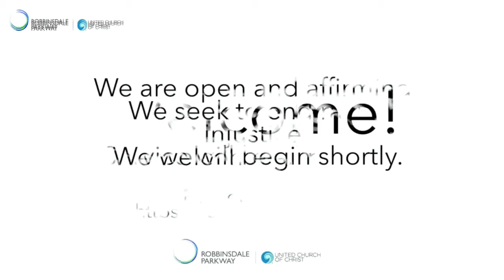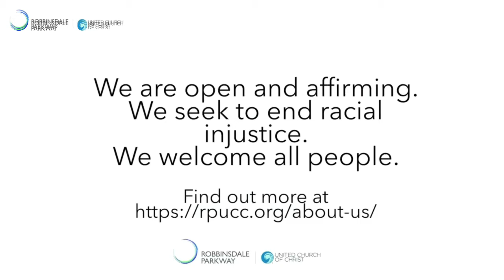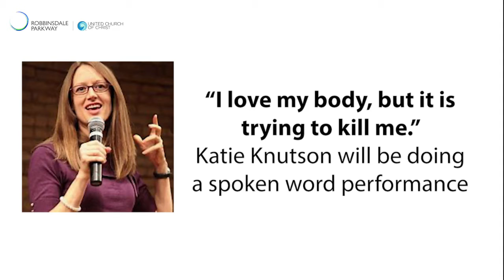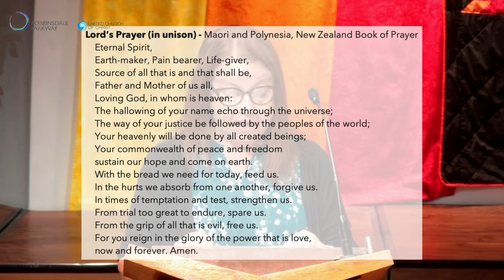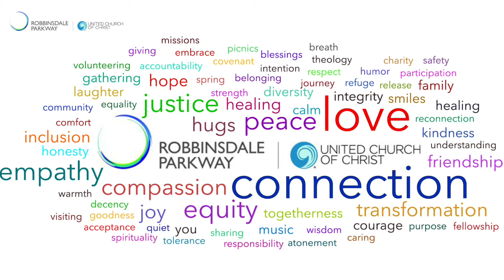Worship: “We’ve Come This Far By Faith” - July 3, 2022